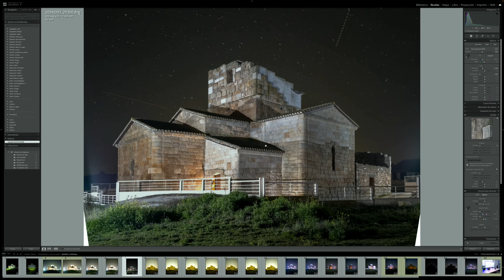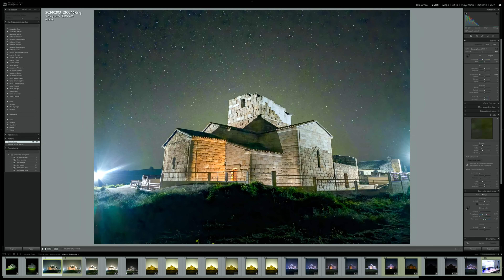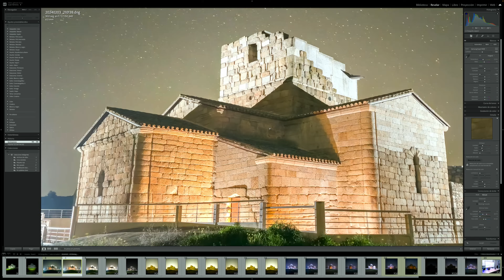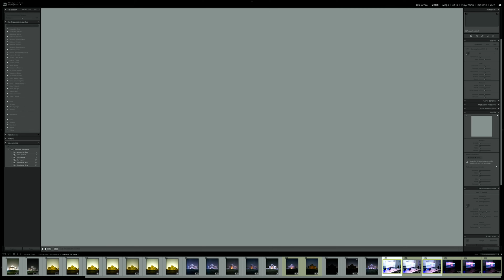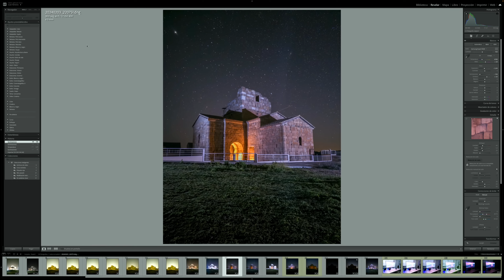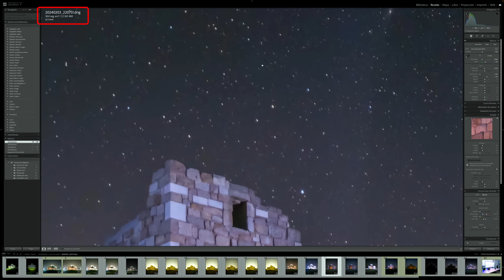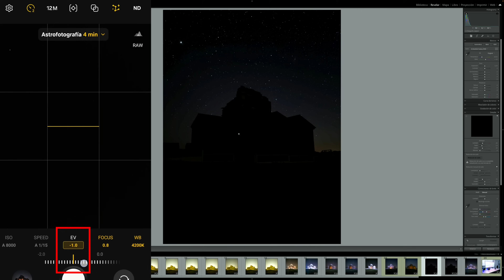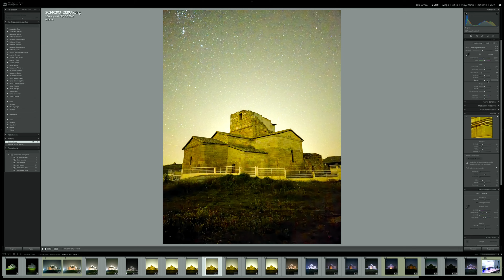Samsung Galaxy S24 ULTRA FOTOGRAFÍA NOCTURNA / RESULTADOS + TUTORIAL Expert Raw ASTROFOTOGRAFÍA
¿Cómo hacer fotografía nocturna con el s24 o s23 ultra? ¿Qué resultados da ahora el s24?

__⬇️ PROCESADO CON LIGHTROOM MOBILE ⬇️__

__⬇️ FILTROS PARA EL MÓVIL ⬇️__

S24 Ultra Amazon
S24 Ultra protectores

🛒 Filtros Freewell S23 Amazon.es

✔️Soporte 1
✔️Soporte 2
✔️ Gorilla Pod
✔️ Trípode ligero viaje BBB

✔️ Acceso a la WEB PRIVADA revelados completos (requiere suscripción gratuita vía amazon prime)

Realizando tus compras a través de ellos colaboras conmigo (sin ningún sobre coste para ti) para que pueda seguir creando contenido 100% gratuito, trabajo que realizo íntegramente en mi tiempo libre.

CAPÍTULOS
00:00 Inicio
02:55 Enfocar de noche
04:40 Tiempo de exposición
06:48 ISO
08:37 HDR
10:18 Astrofotografia
13:2 El problema
14:27 Foto final